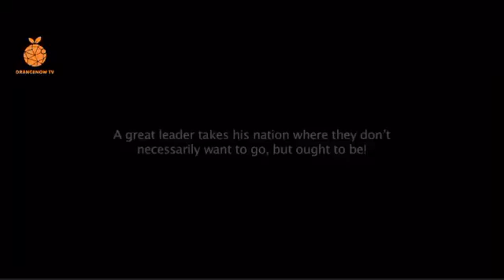Parvez Musharraf Pakistan's Ertugurl Ghaazi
How Parvez Musharraf Defended Pakistan in Every field